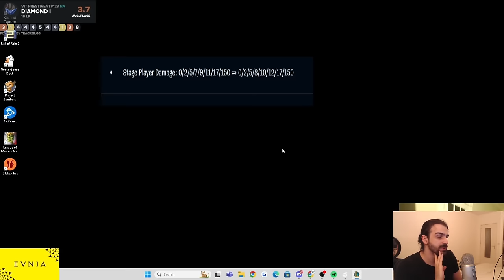La Compo du Rank 1 à Connaitre pour Top 1 en Set 12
Nouveau SET 12 de TFT, Alors que tout le monde joue Syndra ou Kassadin reroll, je vous propose d'analyser un gameplay fast 9 du rank 1 NA !

ce sera facile de débute sur le set 12 de tft ou meme de monter sur le ladder sur le set 12 de TFT. on parlera d'ailleurs des charmes qui donnent des bonus mais pas seulement étant donné qu'il y a aussi les breloques
Le Rank 1 Spam cette compo et enchaîne les Wins ?!